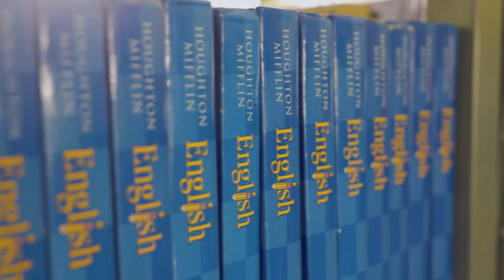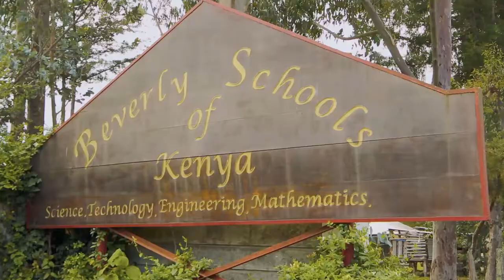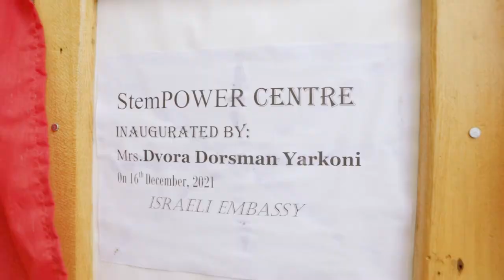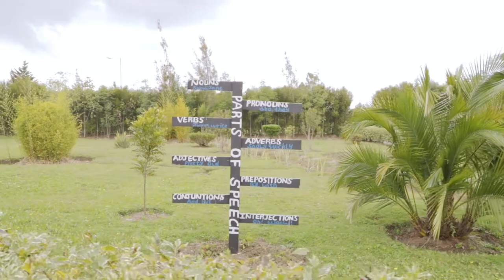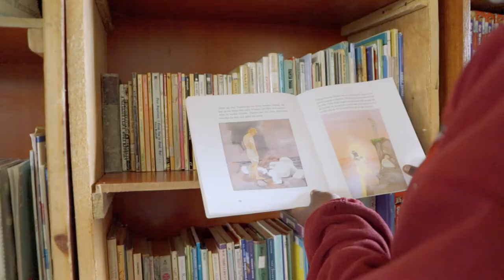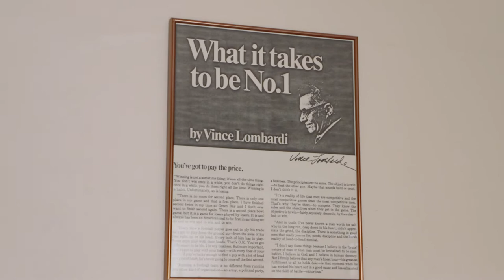BEVERLY SCHOOLS KENYA